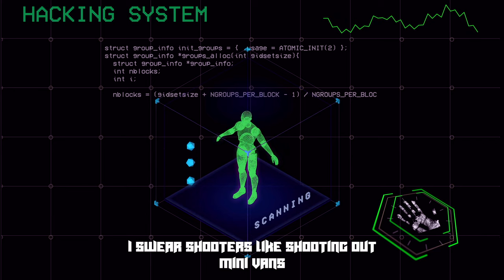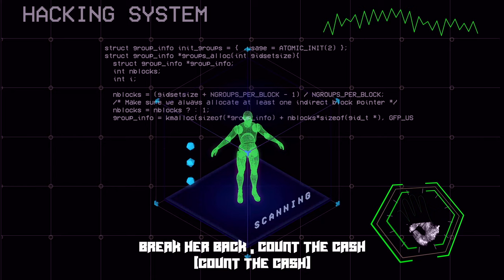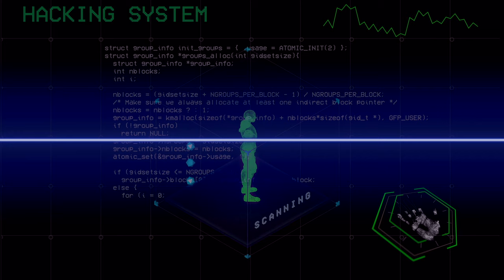4Tybo - Minivan (official lyric video)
"4Tybo" Ep Out Now in all stores!